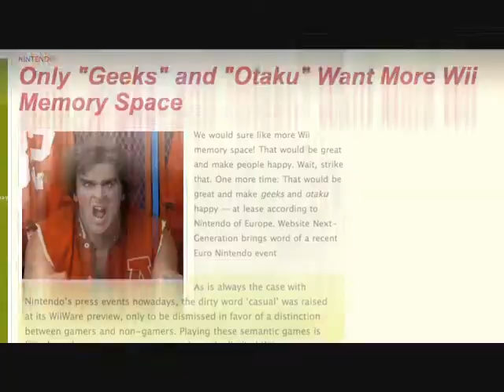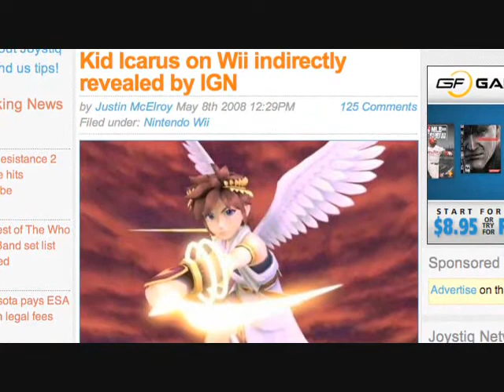Ep23 BonusRound Part 3 A: E3 Preview (2008)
Today's episode features guests

Stephen Totilo
Senior Writer, MTV News

N Gai Croal
General Editor of Technology, Newsweek

Brian Crescente
Managing Editor, Kotaku

covers: So what does Reggie and Nintendo have up their sleeve for E3 2008? Kid Icarus or more Wii peripherals? Our panel debates.